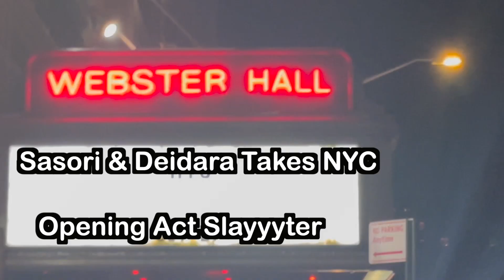Chicks with a TWIST Join The Akatsuki💋 | Tonio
Due to Omegle shutting down Tiffany and I had to go under some life changes, plz don't judge us off the choices we made the girls got to do what the girls GOT TO DO!!! oh and HAPPY HOLIDAYS✨🎄🎁 ik y'all miss me😍 I miss y'all even more! @TippyDaddyChill

Make sure you check me out on TWITCH‼️👾 I mostly stream everyday so trust me you'll never miss a stream!!🥰